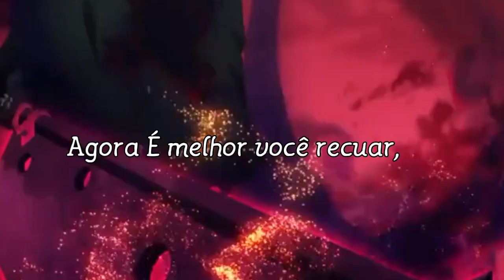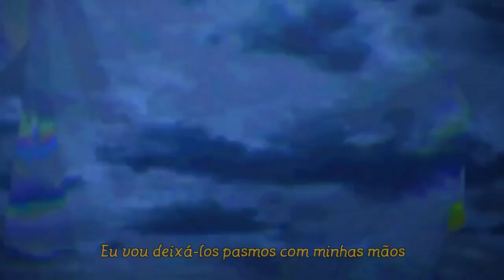Sword ART Online - War of Underworld 「AMV」NEFFEX - Coming for You (Tradução_Legendado)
🎬Nome do anime: Sword ART Online - War of Underworld

Foto de perfil peguei desse vídeo!
💢Project drawing👇

🎵Música👇
- NEFFEX - Coming for You
🎵Music👇
🕐HORARIO PARA POSTAR VÍDEOS!👇
 DOMINGO AS 13 HORAS DA TARDE

🎬Aplicativos usados👇
🎬Applications used 👇
- PowerDirector
 📺Thanks!For whatching!
Canal que fez a banner do canal
💢AngelDark👇

ignora as tags
amv sword art online sword art online war of underword amv kirito amv tradução legenda música NEFFEX - Coming for You

🎵LETRAS

E eu me lembro do passado real vagamente
And I recall the past real vaguely

Eu me lembro de tudo que eles falavam
I remember everything they'd say

Talvez pensei que eu era louco
Maybe thought that I was crazy

Pensando que um dia eles veriam meu nome
Thinking that one day they'd see my name
Amava ser um solitário, sempre me aproximando
Loved being a loner, always moving closer

Saber exatamente o que eu queria ter
Know exactly what I wanted to have

Medo de envelhecer, derrube tudo no meu ombro
Fear of growing older, chip all on my shoulder

Disse a mim mesma que nunca vou olhar para trás
Told myself I'm never looking back
E agora estou com frio e dissonante
And now I'm cold and dissonant

Estou perdendo minha inocência
I'm losing my innocence

E você não sabe minha intenção
And you don't know my intent
E agora é melhor você desistir porque estou indo atrás de você
And now you better back down 'cause I'm coming for you

Melhor recuar porque estou indo atrás de você
Better back down 'cause I'm coming for you

Estou farto de me sentir como ninguém ultimamente
I'm sick of feeling like a no-one lately

Estou farto de viver sempre no passado
I'm sick of always living in the past

Estou cansado de sentir que continuo perseguindo
I'm sick of feeling like I just keep chasing

Mas isso nunca vai ser tão rápido
But that'll never be that fast
Apenas me deixe em paz, eu farei isso sozinho
Just leave me alone, I'll do it on my own

E vou avisá-los quando as luzes brilharem
And I will let them know when the lights shine bright

Pareça pálido como um fantasma para todos aqueles que se opõem
Look pale as a ghost to all those opposed

Estou vindo aqui para mostrar como viver bem a vida
I'm coming here to show how to live life right

And you don't know my intend